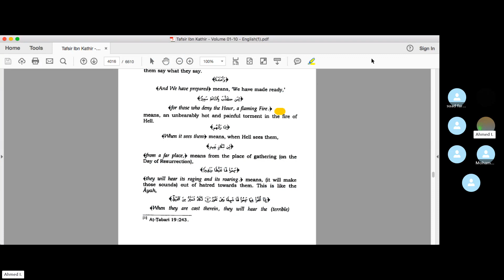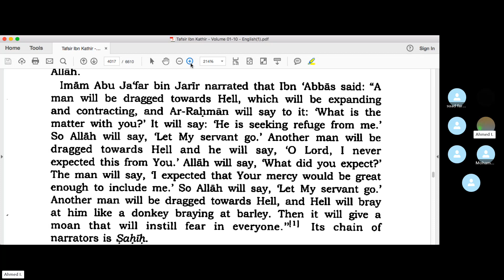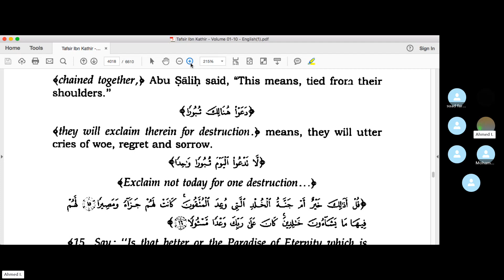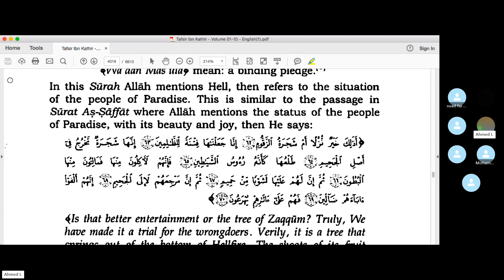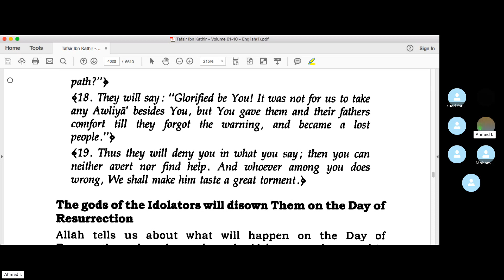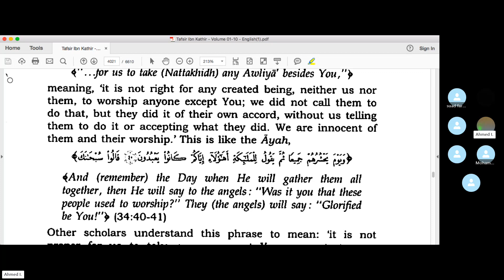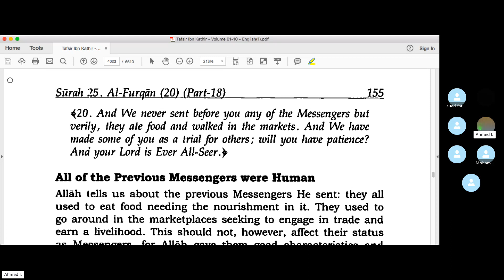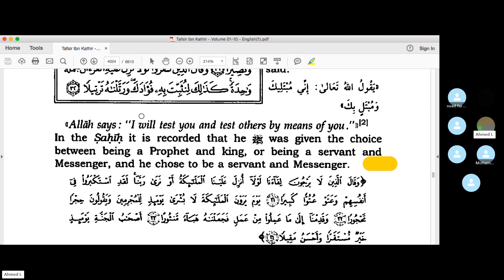Tafsir Ibn Kathir Sourat Al Furqan Chapter 25 pg 361